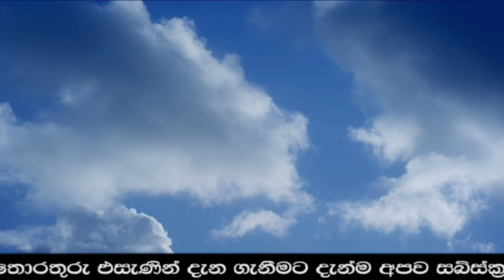AIRPORT NEWS | this is special announcement from isreal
airport open
ගුවන්තොටුපොල
එයාපෝට්
sri lanka katunayake
maththala airport